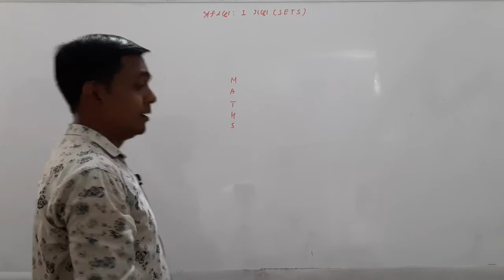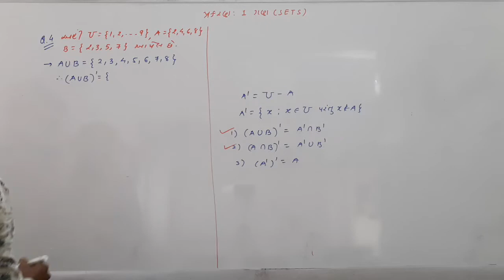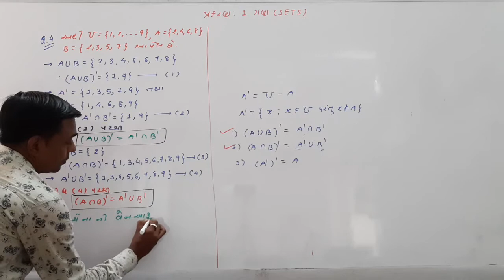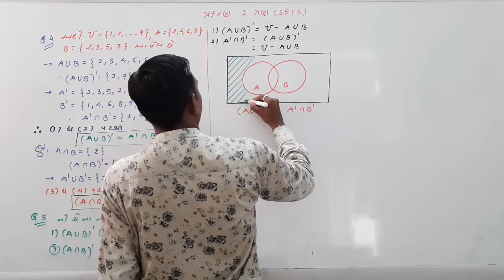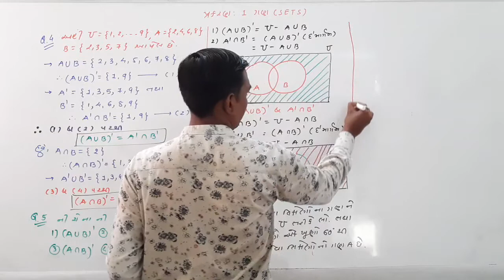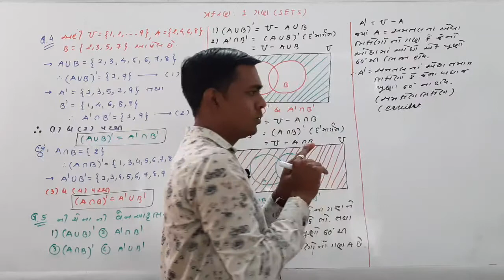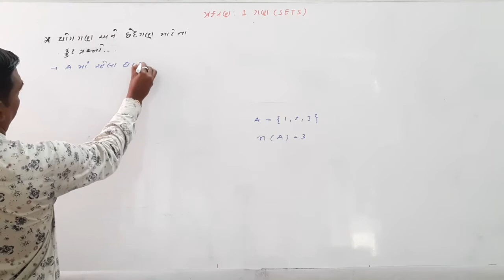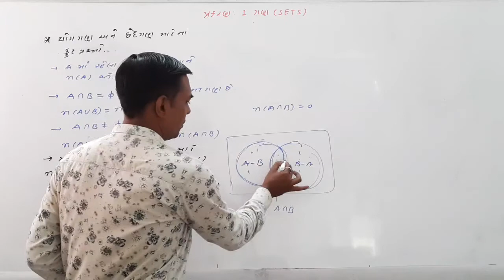Std - 11 Sci // Sub - Maths // Chap - 1 // Part - 14 //